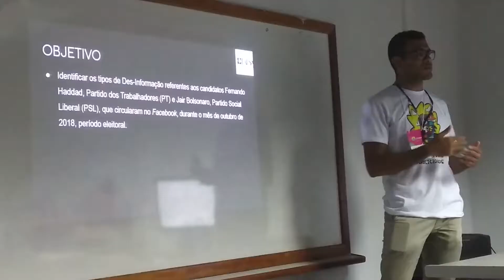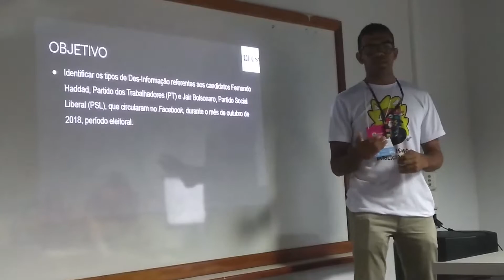UF 21 INTERCOM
Faesa & Intercom, mais que amigos... friends! Segundo dia de Intercom está a todo vapor